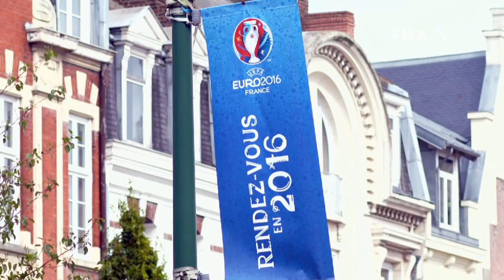Poland hoping for special Euro (EXCLUSIVE FEATURE)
The Polish national team are firmly focused on being the dark horses at the UEFA European Championship 2016 and pulling a surprise at the 2018 FIFA World Cup Russia.